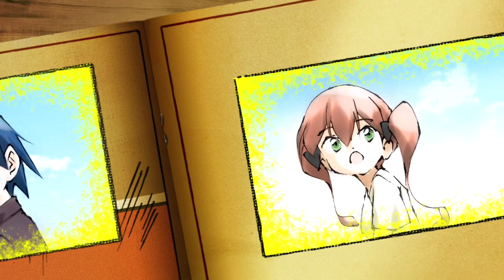Jewel Bits Trailer (Steam : PC and Mac)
Follow the story of Kisa and Marcin, students of Professor Nichola, that suddenly are caught up in a intense adventure.

The gameplay

The gameplay is simple, you swap jewels from place to place in order to line up three or more matching jewels, and the more matches you make, the more maze painted zones you do. If you can fill all of the maze before time expires, you complete that level and earn the right to pass onto the next level.